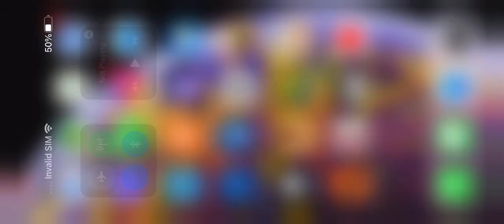Trying to beat the boss! (Burrito Bison)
Install app burtto bison